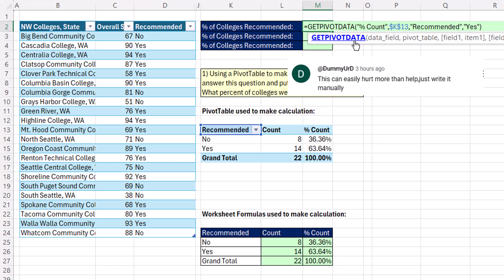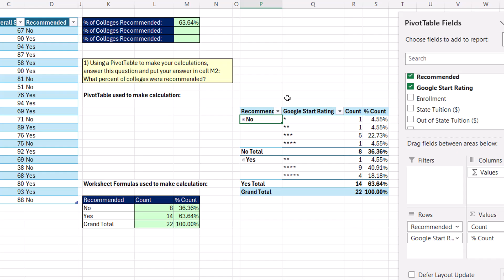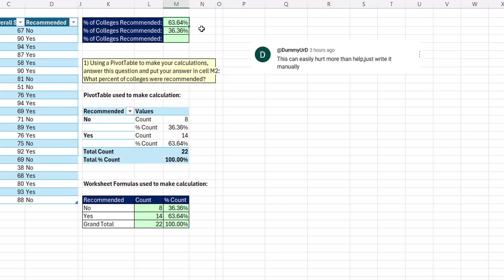GETPIVOTDATA Function: What it Does & When and How to Turn It Off. Excel Magic Trick 1883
Learn about how the GETPIVOTDATA function allows you to reference a PivotTable so you can carefully pivot the PivotTable and still retain a reference to the conditional calculation.
Topics:
1. (00:00) Introduction
2. (00:21) How GETPIVOTDATA functions works to reference PivotTable results and how you can carefully pivot a PivotTable and get the correct results
3. ( 01:14) Gotta: When pivoting the PivotTable disconnects the GETPIVOTDATA from the conditional reference.
4. (01:52) How to turn off the default GETPIVOTDATA referencing so you can us cell references to refer to a static non-pivoting PivotTable.
5. (02:28) Summary
6. (02:40) Closing

Using the gear icon setting button below the video, you can listen to an audio track in these translated languages: French, German, Hindi, Indonesian, Italian, Japanese, Portuguese, and Spanish.